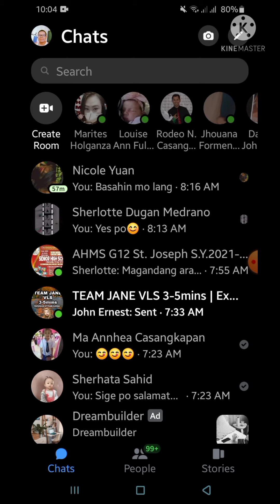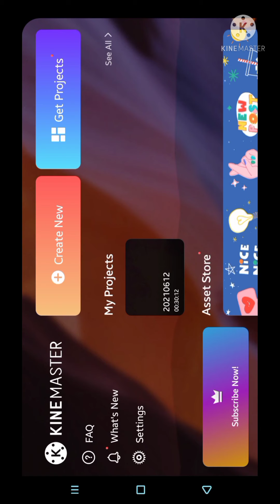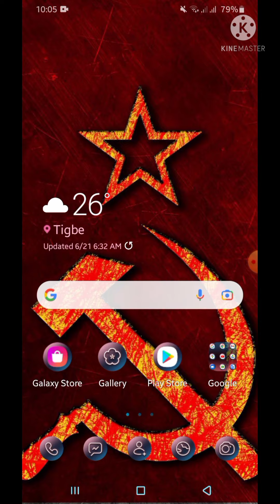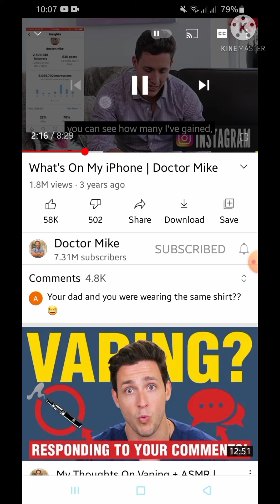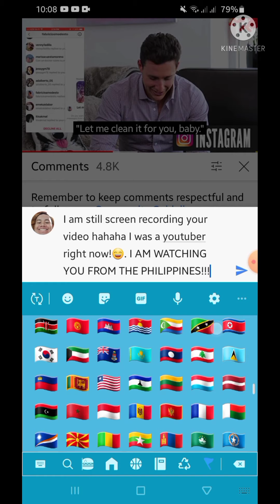WHAT'S IN MY PHONE + Watching Doctor Mike's Video/Vlog 👨‍⚕️ | JeffreyAlan Santos 23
SHOUT OUT!👋. I hope you watch it!😊